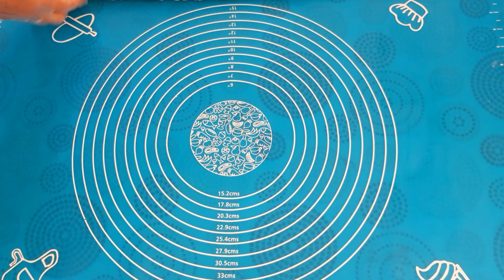Рулет с шоколадом/Rulada cu ciocolată/Roll with chocolate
600 gr faină
1 ou+1 albus de ou
100 gr unt
240 ml lapte călduț
100 gr zahăr
1,5 linguriță drojdie uscată
1 lingura maioneza
1 pachețel zahăr vanilat
0,5 linguriță sare
Coaja rasă de la o lămâie

Umplutura:
Ciocolată nutella

Pentru uns:
1 gălbenuș de ou
1 lingura de lapte
600 гр муки
1 яйцо + 1 яичный белок
100 гр сливочного масла
240 мл теплого молока
100 гр сахара
1,5 чайной ложки сухих дрожжей
1 столовая ложка майонеза
1 пакетик ванильного сахара
0,5 чайной ложки соли
Тертая цедра одного лимона

Начинка:
Шоколад Nutella

Смазать:
1 яичный желток
1 столовая ложка молока
600 gr flour
1 egg + 1 egg white
100 gr butter
240 ml warm milk
100 grams of sugar
1.5 teaspoon dry yeast
1 tablespoon mayonnaise
1 bag of vanilla sugar
0.5 teaspoon salt
Grated zest of one lemon

Filling:
Nutella chocolate

Lubricate:
1 egg yolk
1 tablespoon milk